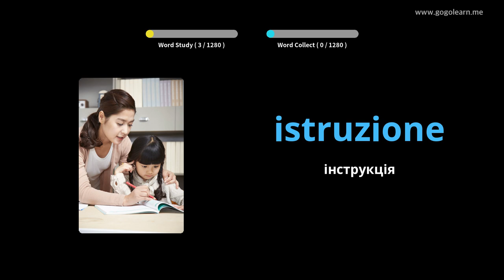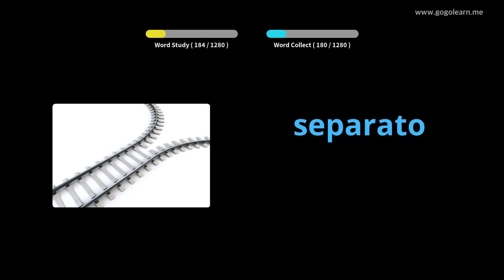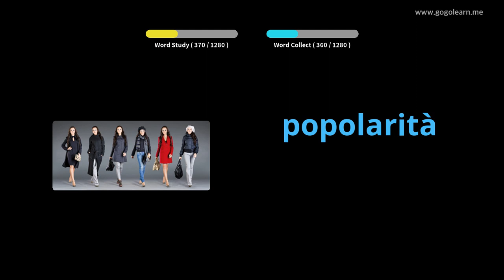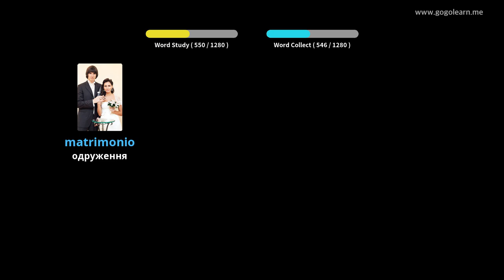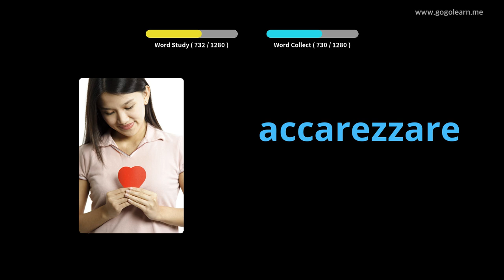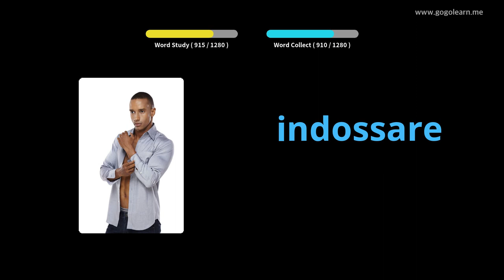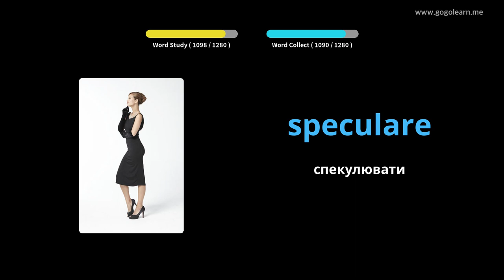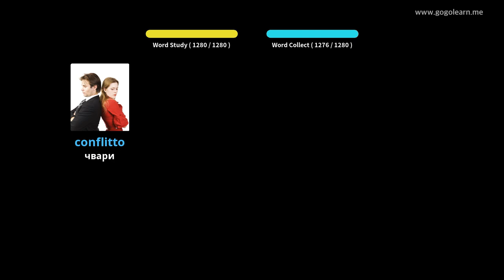Учень італійської лексики | Golearn